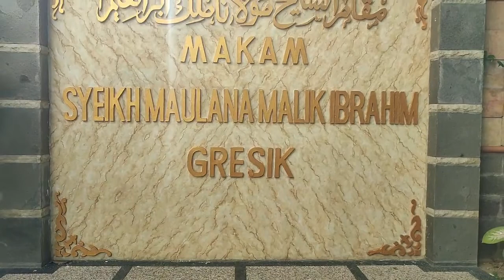Trip Gresik : Ziarah Makam Maulana Malik Ibrahim Gresik Jawa Timur 🚀 Tour & Travel 🏄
Nama asli dari maulana malik ibrahim adalah Ibrahim Zainuddin Al-Akbar As-Samarqandi.
Sebagai informasi, maulana malik ibrahim adalah ayah dari sunan ampel surabaya dan kakek buyut dari syeckh ja'far shodiq atau sunan kudus.
Dalam silsilahnya, maulana malik ibrahim adalah penerus dari keturunan  Syekh Jumadil Kubra.

Sunan Gresik atau Maulana Malik Ibrahim  merupakan wali senior di antara para Walisongo. yang dianggap yang pertama kali menyebarkan agama Islam di tanah Jawa. Ia dimakamkan di desa Gapurosukolilo, Gresik.